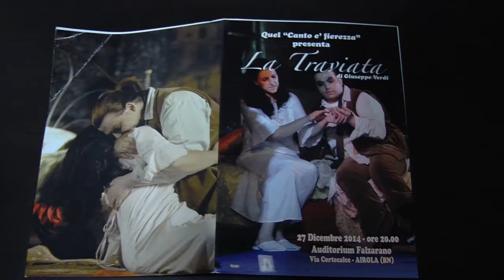La Traviata in scena ad Airola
In scena ieri sera al teatro comunale di Airola La Traviata di Giuseppe Verdi, con il maestro Nicola Pisaniello.